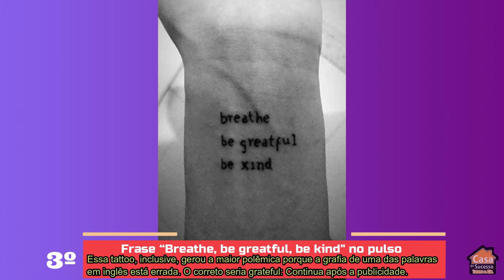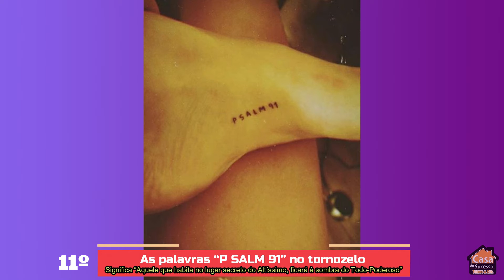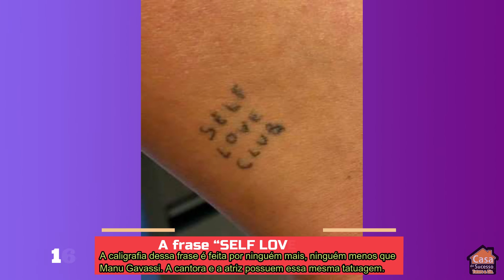As 16 Tatuagens belas e delicadas de Bruna Marquezine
Bruna Marquezine é praticamente sinônimo de inspiração para muitas mulheres e um colírio para os olhos de muitos homens. Além de talentosa e extremamente estilosa, há outro aspecto de Bruna que nós amamos demais: as suas tatuagens mais belas e delicadas. Bom, apesar de a musa não ter certeza sobre a quantidade dos traçados, nós separamos por aqui uma lista com 16 tattoos lindinhas da artista para você também ficar babando. Preparados para ver? Assistam o vídeo.

As tatuagens não estão na sequencia da data que foram feitas, fizemos uma demonstração aleatória para que todos possam apreciar.

Imagens Reprodução/Instagram da atriz

O vídeo não é oficial, e não tem intenção de violar os termos de direitos autorais, sendo assim se sentir que os direitos foram violados não nos envie strike, nos envie um e-mail que iremos retirar o vídeo no mesmo instante, pois não temos a intenção de violar os direitos, e sim divulgar os artistas/bandas e grupos musicais.

PARA O FORTALECIMENTO DO CANAL
Seja mais um escrito

Ajuda financeira, qualquer valor;
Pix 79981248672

 CASA DO SUCESSO
  🏠Tutors & Cia.🏠